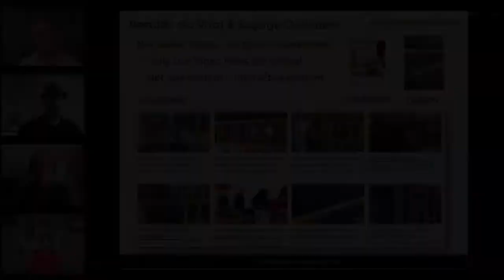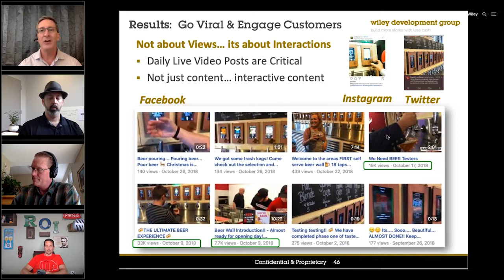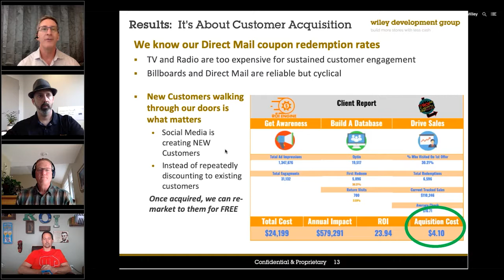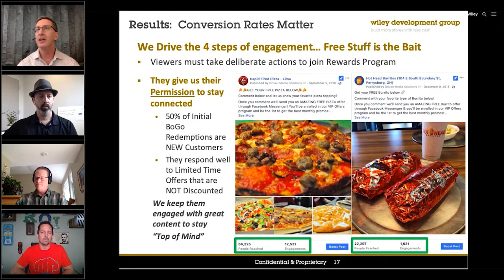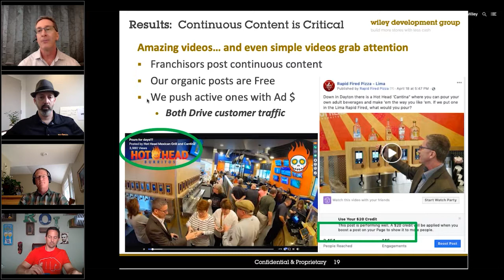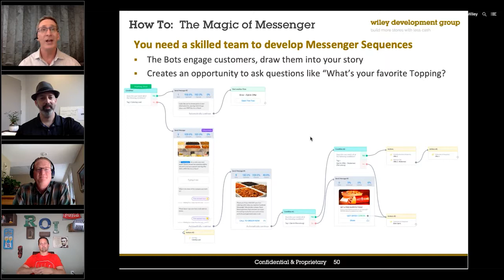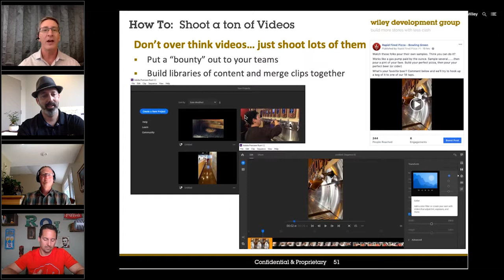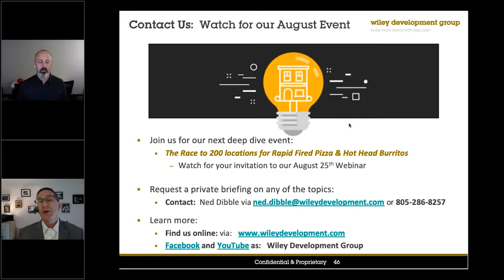Webinar Highlights: S3E1 Why Social Media Matters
You’re either getting a boost from social media or you’re getting hurt.  You can’t ignore it and expect neutral results. This episode discusses what you can do to win and how to get ‘er done.

You can also Register to attend our next event